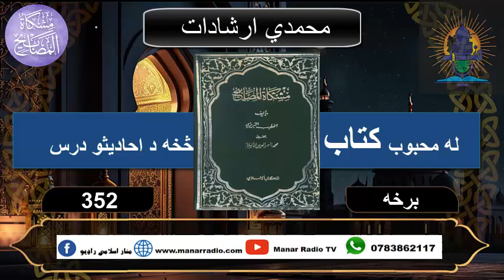محمدي ارشادات 352 برخه